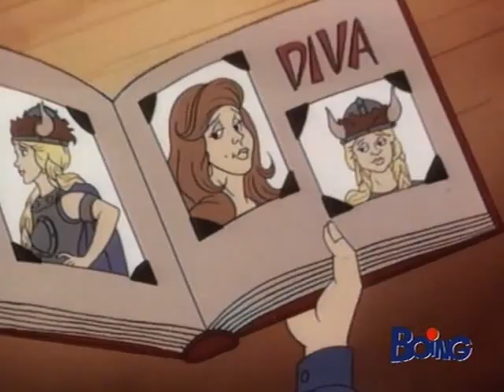1x06 Scuola Di Polizia